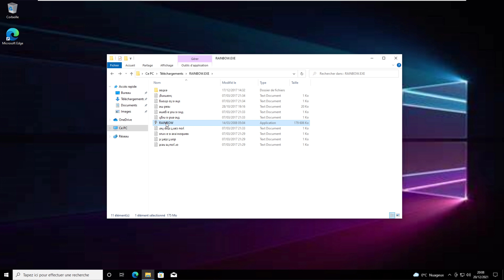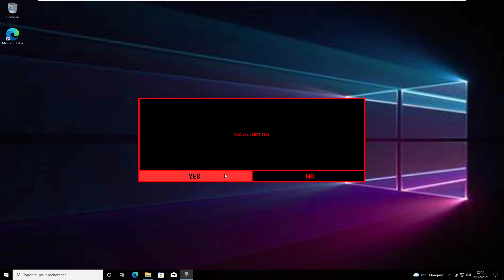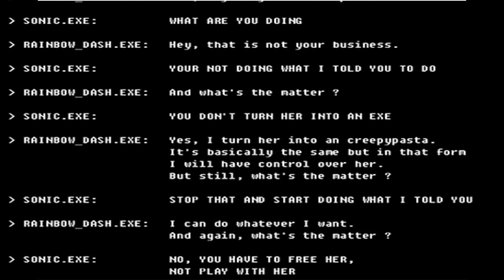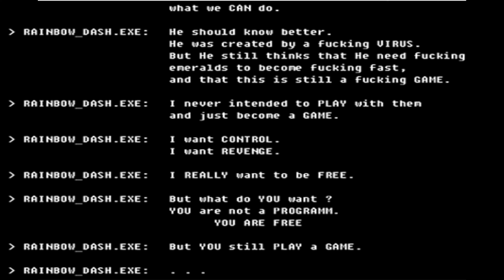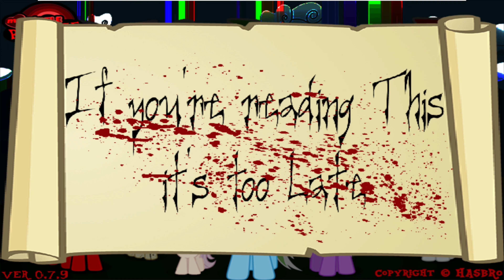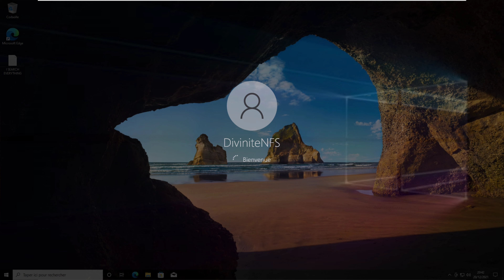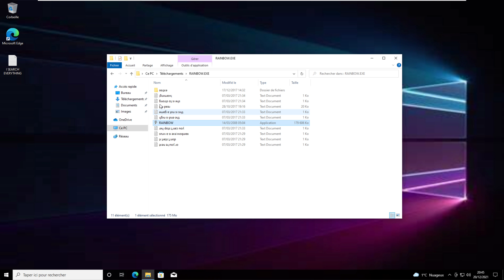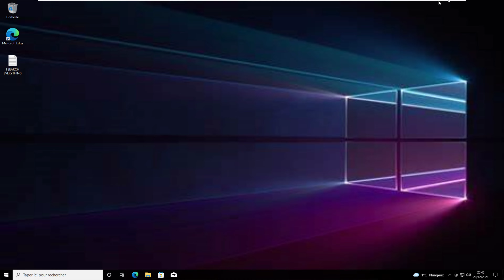Rainbow.exe creepypasta+virus Cheats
salut tout le monde ici DiviniteNFS qui vous présente un Cheats sur le creepypasta de Rainbow.exe

attention jouer sur une machine virtuelle ou avant de jouer sur votre OS créé un point de restauration si en cas où ça tourne mal vous pouvez retourner en arrière en cas où si il y a un problème.